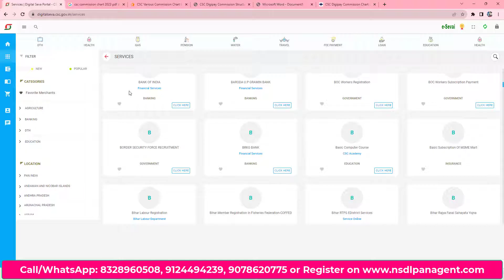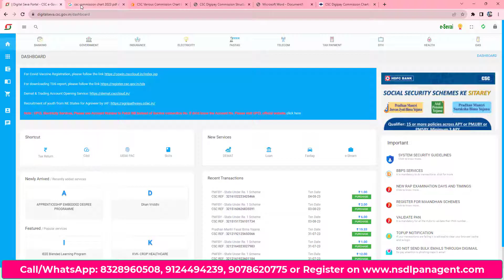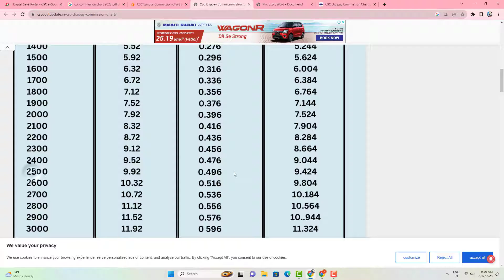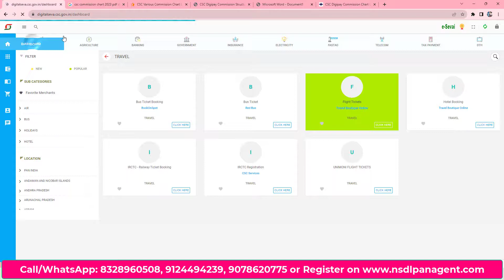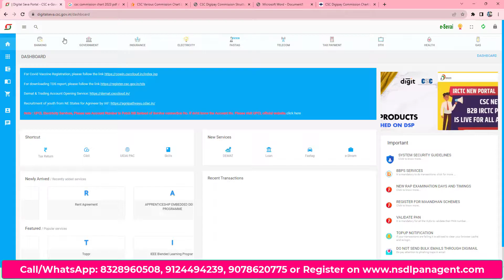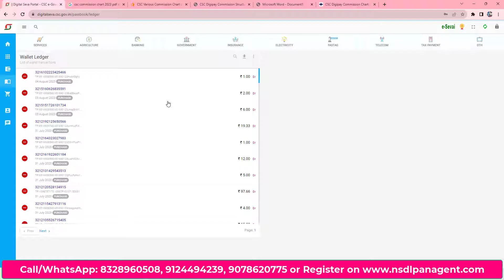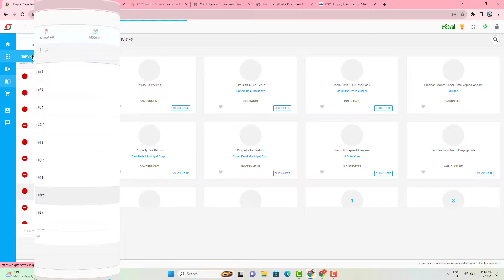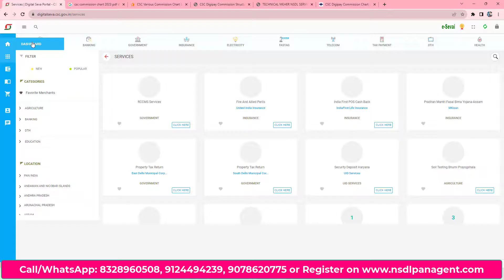CSC Commission Chart 2023 - CSC Commission List 2023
CSC me kafi sare services hain or har service me alag alag commission hai agar aap bhi csc ka commission chart download karna chahte hain 2023 ka or csc me paise earning karna chahte hain to aaj me apko batane wala hun. CSC ka commission kaunsi service me kitna milta hai wo apko janna jaruri hai uske baad csc ka wahi service ko aap use karke earning kar sakte ho.